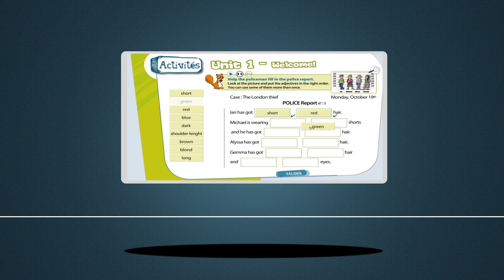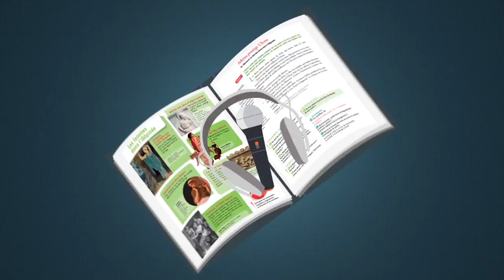Manuels scolaires : vidéo par les Editions Savoir Livre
Réussir l'intégration du numérique à l'école : ressources et équipements
A l’orée du nouveau plan numérique pour l’école annoncé par le Président, les éditeurs ont souhaité dresser un état des lieux des usages des ressources et des équipements, 3 ans après leur première étude menée sur ce sujet.
Les évolutions constatées en 3 ans dessinent un paysage pédagogique où les ressources numériques de qualité bénéficient d’un intérêt marqué et croissant.